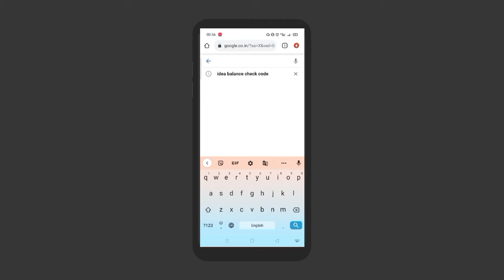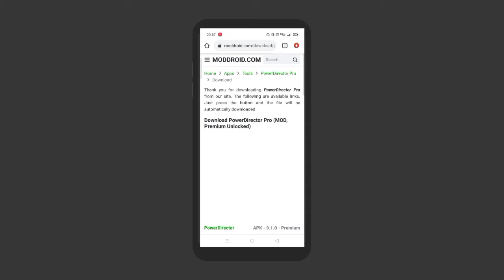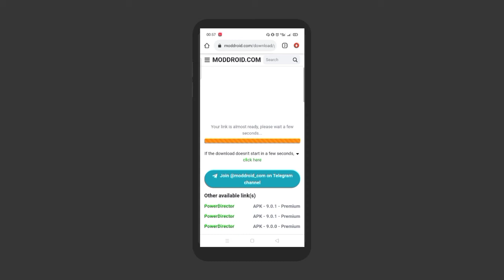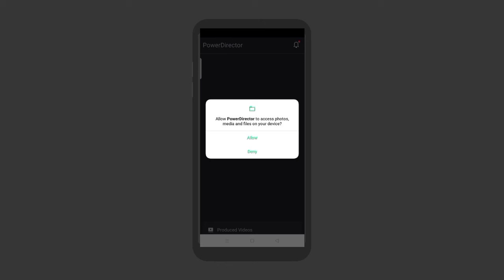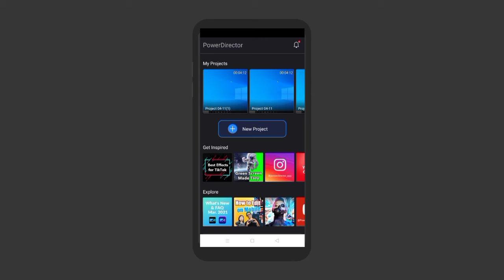Download Kre Power Director App Without Watermark.....फ्री में डाउनलोड करे Power Director...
Hello Friends

Doston Es Video se app sikhege ke Kese Ap Free Me Download Kar sakte hai PowerDirector Without Watermark App Ko...